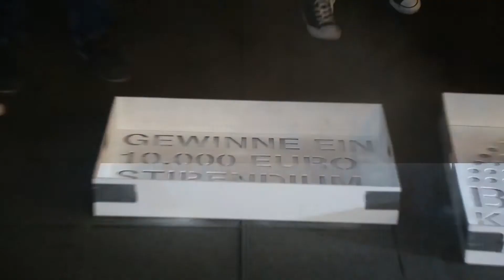GNBK-Guerilla-Aktion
In der Nacht vom 6. auf den 7. Juni wurde am Kanzleramt eine Guerilla-Aktion des Verbands DIE JUNGEN UNTERNEHMER durchgeführt. Mit einem überdimensionalen Projektor wurde das Logo der aktuellen Kampagne „Germany´s next Bundeskanzler/in“ an das Gebäude geworfen und der Slogan auf die Fußwege vor den Parteizentralen der großen Parteien gesprüht.

Gemäß dem Motto des Altkanzlers Schröder „Ich will da rein!“, soll das Feuer für Politik bei der jungen Generation wieder entfacht werden. Die Macht der „Alten“, auf deren zuverlässige Stimmen die Politik vertraut und die auf sie zugeschnittenen Wahlprogramme sollen eingedämmt werden. Mit dem Online-Contest sucht der Verband die Stimme der jungen Generation, die die Interessen der Erst- und Zweitwähler am besten vertritt.

Mehr Infos zur Kampagne gibt's auf gnbk.de